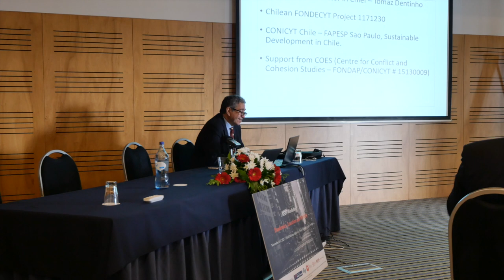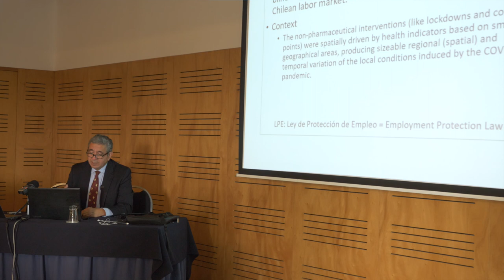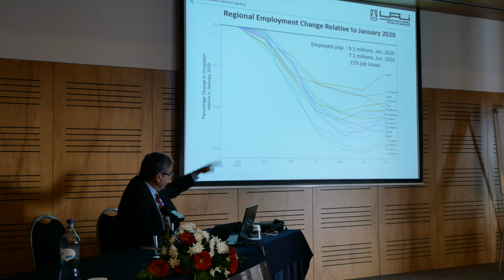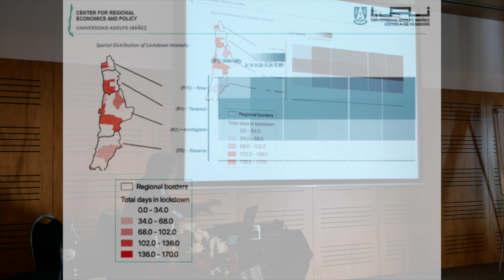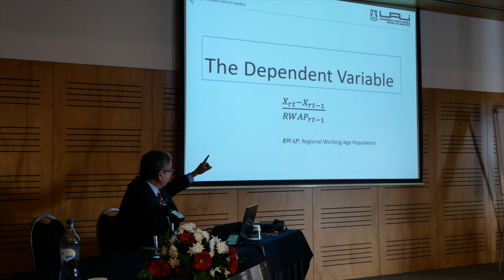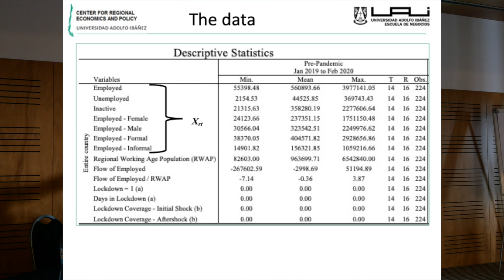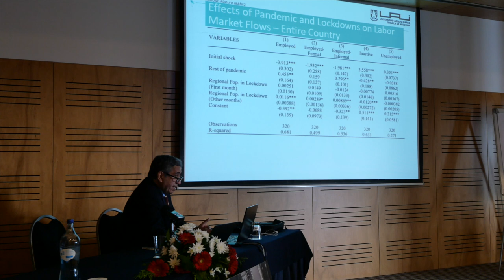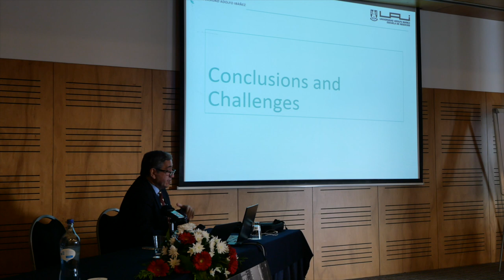COVID-19 and employment relief programs by Patricio Aroca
COVID-19 and employment relief programs: A tale of spatially blind policies for a spatially driven pandemic by Patricio Aroca at RSPP Workshop on Pandemics, Location and Mobility, November 1-2, 2021 Ponta Delgada, Azores, Portugal